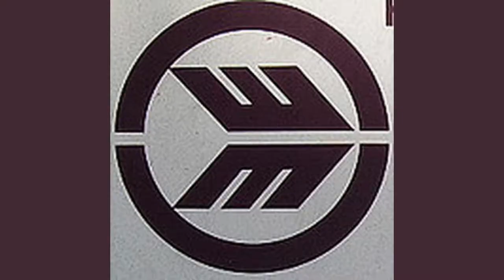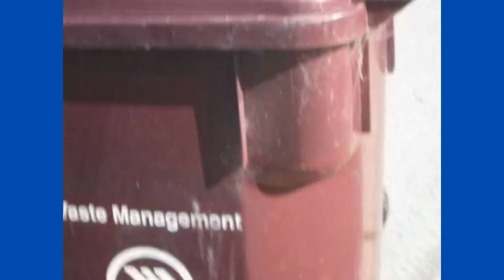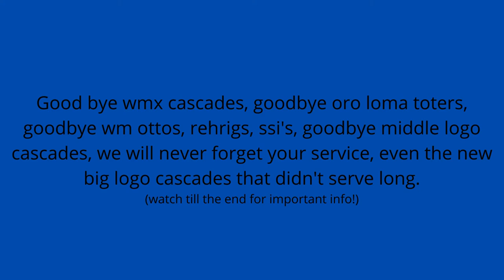The Great WMWMXOro Loma cart rollin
Please read🔽
Well, i was sad to see all of these carts go, but wait! they haven't done a part of the neighborhood yet! they will probably do it next week! watch till the end of the video to see info about this, and a chance to get a square toter!
I would love for someone to get an oro loma toter,they are super old and are going to be rare. If you can contact someone at wm or oro loma maybe you can ask them if you can visit wherever they put the old carts to get some as well. WE had the biggest cart variety and now it's almost extinct so help preserve our history! (anyone ablw to save a cart for me for a few years?